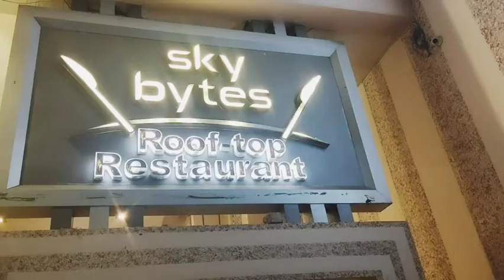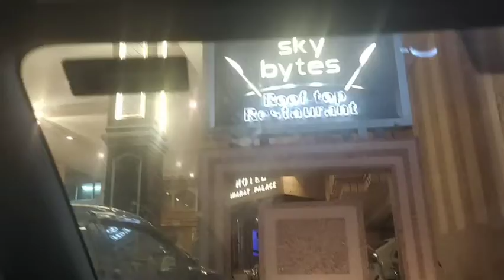Part-1#surprise journeytogether#road trip#punjabi vloggers#mr&mrs benipal#Bikaner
Hello guys I hope u all are good sorry for delaying all the videos thanks for giving ur love and support my all vlogs and I wish to give same response for this vlog in coming days, next vlogs will also entertain all of you. plz follow our instagram I'd.